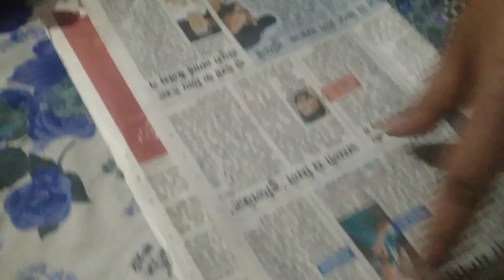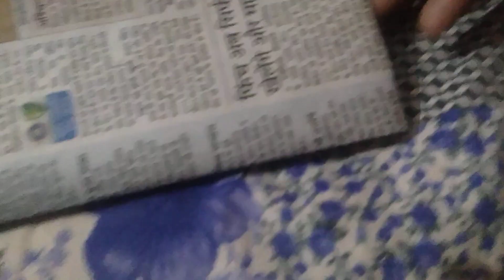22 March 2023